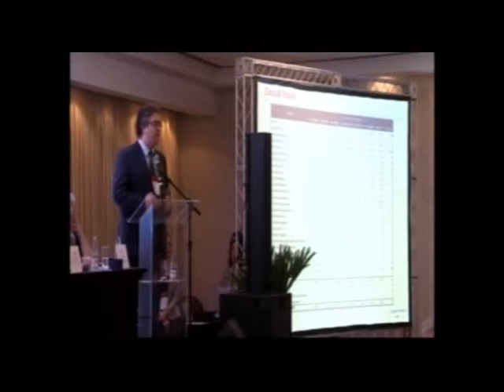SciELO 15 Anos - Análise Webometrics, por Isidro F. Aguillo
Isidro F. Aguillo

A atual revolução na avaliação de pesquisa é devido a uma série de fatores que estão presentes há vários anos, mas que agora estão convergindo para oferecer um novo cenário onde a presença na web das iniciativas em Acesso Aberto, dos repositórios institucionais, dos portais de periódicos e dos pesquisadores individuais desempenha um papel muito importante. O ranking de Universidades Webometrics há muito tempo antecipou muitas das novidades teóricas e práticas e suas ferramentas ainda são valiosas para descrever os novos processos científicos e sociais que estão afetando não só a academia, mas a todos os atores ligados de alguma forma para o avanço científico, a disseminação das atividades, a divulgação dos resultados e implementação socioeconômica das inovações. As propostas Altmetrics estão profundamente enraizadas nas contribuições dos pioneiros da Webometrics, e deixando de lado o hype do manifesto, as analises dos links e das menções ainda são os métodos mais viáveis para coletar e analisar as evidências empíricas. Enquanto APIs ainda não estão disponíveis ou encontram-se seriamente ausentes para muitas ferramentas de redes sociais, os motores de busca comerciais ainda são, de longe, as maiores bases de dados disponíveis e prontos para serem usados com técnicas Webometrics testadas e confiáveis. A apresentação utiliza os três maiores Portais Ibero-americanos em Acesso Aberto (SciELO, Redalyc e Dialnet) para mostrar e testar as possibilidades Webométrics para descrever e analisar o seu impacto global.